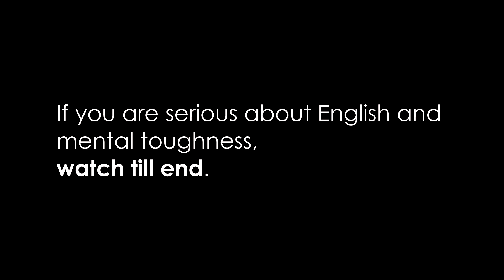Our English and Psychology changed. | Daughter and dad | Dr. Sandeep Patil.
These are my two students from West Bengal who happen to be a father and daughter.
You can feel the transformation and confidence. Not only English but the mindset has changed.
I am happy that I could make a minute change in the life of this family.

Live course with me:-

1) Head set:-
Sennheiser PC 8 USB On-Ear Stereo Headset.

2) Lighting:-Neewer 2 Packs Professional Metal Bi-Color Dimmable 660 LED Video Light for Studio

3)Recording device:-Focusrite Scarlett 2i2 (3rd Gen) USB Audio Interface with Pro Tools.

4)Recording interface:-Rode NT1A Anniversary Vocal Condenser Microphone Package

5)Camera lens:-Canon EF50MM F/1.8 STM Lens for Canon DSLR Cameras

6)Camera:-Canon EOS 80D 24.2MP Digital SLR.

7)Laptop used:-HP 15 (2021) Thin & Light 11th Gen Core.

8) Background:-SHOOTVILLA Studio Backdrop Background.

9)Simpex Tripod VCT 880 Plus with Bag for DSLR Camera

10)Sony a7 III Full-Frame Mirrorless Interchangeable-Lens Camera (with 28-70mm F3.5-5.6 OSS Lens), 2x Optical zoom, Black

11)Rode Wireless Go II Dual Channel Wireless Microphone System, Black (Model Number: WIGOII)

12)Sigma 35mm f/1.4 DG DN Art Lens for Sony E Mount Mirrorless Cameras (303965) (Black)